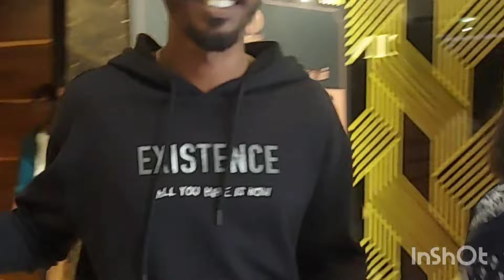captain miller trailer/captain miller review in tamil/captain miller mass whatsapp status/fdfs revie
in this video:
Bestest movie of dhanush sir in his career. Priyanka mohan's played an intense and an important role in this movie. Shivrajkumar sir was simply fantabulous. There is a surprise at the end. Please everyone do watch the movie at the theatres near you. Thank you Arun Matheswaran for such wonderful movie